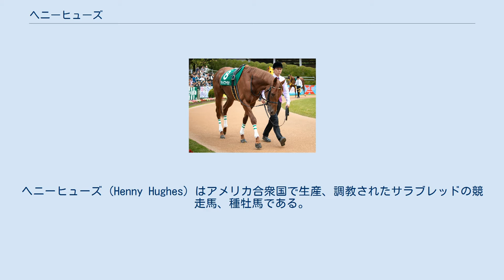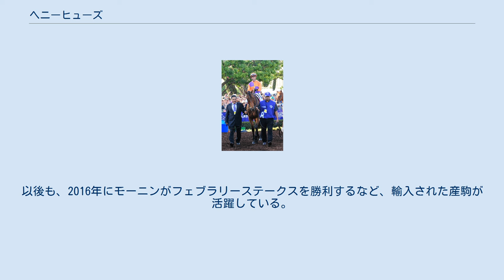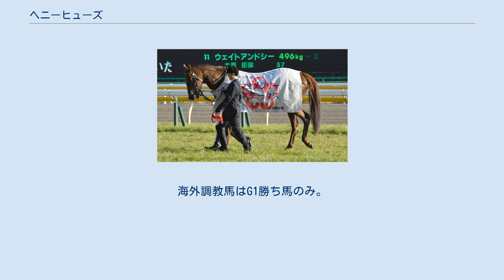ヘニーヒューズ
ヘニーヒューズ（Henny Hughes）はアメリカ合衆国で生産、調教されたサラブレッドの競走馬、種牡馬である。
現役時はおもにアメリカ合衆国のダート短距離路線で活躍し、G1競走で2勝2着3回の成績を残した。
種牡馬としては名牝ビホルダーを出した後、日本で出走した産駒が顕著な活躍を示したことから日本に輸入された。
 1歳時のセリで18万ドルで落札される。
2歳時に再びセリに出て37万ドルの値がつけられるも、希望額に達せず主取りとなっている。
 パトリック・ビアンコーネ調教師のもとでデビューし、2戦目のステークスで15馬身差をつけるなど、いずれも完勝の3連勝で重賞初勝利を挙げる。
2連勝後にダーレーが非公開で購入する。
その後G1に挑戦するも、ホープフルステークス、シャンペンステークスでともにファーストサムライに敗れて2着に終わった。
シャンペンステークスの後、マクトゥーム家と関係の深い、キアラン・マクラフリン厩舎に転厩する。
ブリーダーズカップ・ジュヴェナイルではファーストサムライに先着するも、スティーヴィーワンダーボーイに差されてまたも2着に終わった。
レース後にシェイク・モハメドの長男シェイク・ラシッドが率いるザビールレーシングインターナショナルに馬主名義が変わっている。
 1月中旬にドバイに移動し、シェイク・ラシッドの所有馬を管理するアレック・レアード調教師のもとで調教を再開する。
春の目標をUAEダービーに設定し、距離不安からケンタッキーダービーへの参戦は考慮されていなかった。
ただ、輸送などに時間を要したことから、この時点でレースへの復帰の目処は立てられない状況であった。
結局、調整が間に合わず、春は全休することとなった。
 その後マクラフリン厩舎に戻り、2006年初戦は7月1日のジャージーショアーブリーダーズカップステークス（米G3）で短距離路線を選択。
このレースを10馬身差の大差勝ちを収める。
デビュー戦にも騎乗したジョー・ブラーヴォ騎手は当時と比較して「体に身が入って大人になった」と成長の跡を指摘している。
続くキングスビショップステークスを5･1/4馬身差で勝利し、G1初制覇を飾る。
この勝利に対し、鞍上のジョン・ヴェラスケス騎手は「私はただ乗っていただけだ」と、楽勝ぶりを語っている。
古馬との初対決となったヴォスバーグステークスも、2･3/4馬身差をつけて当時のレースレコードで快勝し、G1を連勝した。
 G1連勝で臨んだ大一番のブリーダーズカップ・スプリントでは、スタートでつまづき、馬群に包まれて先手を取れず、そのまま見せ場なく最下位に敗れ、生涯で唯一連対を外してしまう。
この敗戦に対し、マクラフリン調教師は騎乗したヴェラスケス騎手の話として、「チャーチルダウンズ競馬場に適応できなかった」と敗因を述べている。
レース後、「この世代で最高の競走馬であることはすでに明らかであり、繁殖としても魅力的である」として、3歳での引退と種牡馬入りが決まった。
結局ブリーダーズカップ・スプリントの敗戦が仇となり、エクリプス賞最優秀短距離馬の受賞はならなかった。
 2007年よりダーレー傘下のジョナベルファームで種牡馬として供用される。
初年度種付料は4万ドル。
シャトル種牡馬としてダーレーオーストラリアの拠点であるケルヴィンサイドスタッドでも供用される。
2010年に初年度産駒がデビューするも、期待ほどの産駒成績を残せず、種付料は急落。
2012年7月にオーストラリアのレンジビュースタッドにトレードされた。
オーストラリアでの初年度種付料は7700豪ドル。
ところがその後、残された産駒のうちビホルダーがブリーダーズカップ・ジュヴェナイルフィリーズを制し、一転してアメリカ合衆国のウォルマックファームがシャトル種牡馬として受け入れ、翌2013年もアメリカ合衆国で供用されることとなった。
とはいえ、2013年の種付料は7500ドルと、大幅に評価を回復するまでには至らなかった。
 一方、日本では2010年産までの外国産馬および持ち込み馬計9頭のうち、ヘニーハウンドとケイアイレオーネが重賞を制する活躍を見せていた。
この活躍を受けて2013年10月、日本に輸入され、優駿スタリオンステーションで供用されることが決まった。
日本での初年度種付料は180万円。
すると同年11月にはビホルダーがブリーダ...